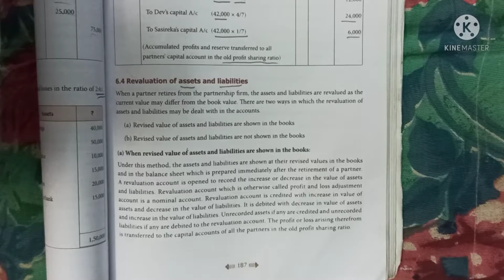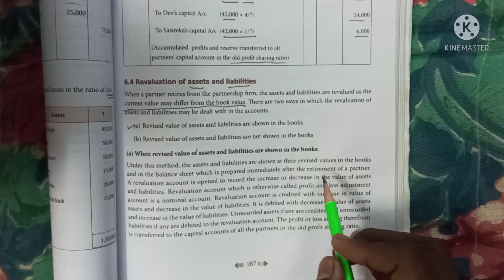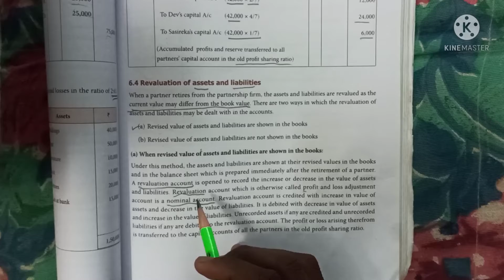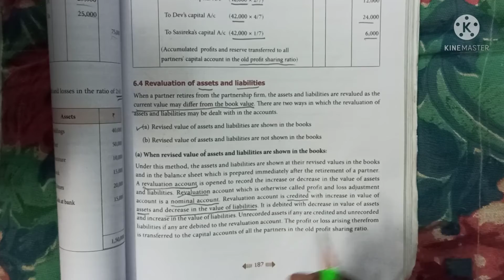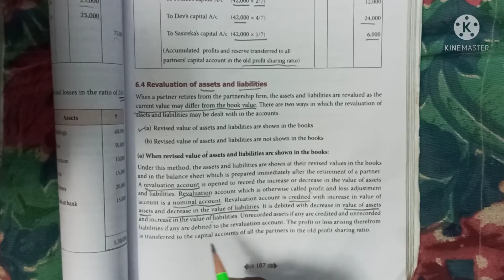12th standard Accountancy chapter 6 "Revaluation of assets and liabilities"